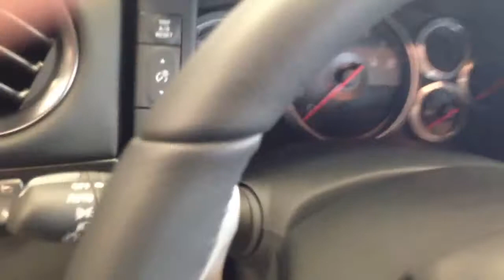2014 GT-R Premium